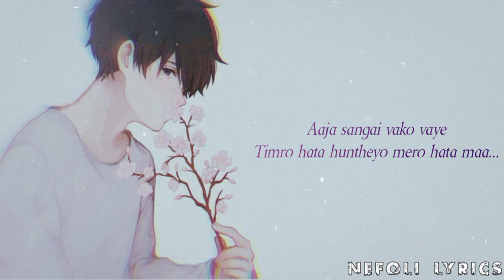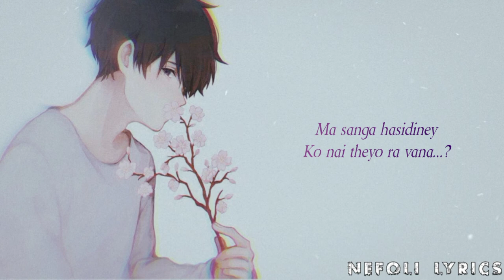Prasan CQR - Yaad Dherai ( Lyrics ) prod. Venus | Reverb and Slowed | Nefoli Lyrics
This music video is a Slowed and Reverb version of the Original music for those who love hearing Lo-fi version music with a sweet and simple lyrics and a Beautiful background to spice it up a little.

Title: Yaad Dherai
Artist : Prasan CQR ( Silwal )

Lyrics*

Aja K vayo thachaina Malai?
Timro Samjhana ma basirachu tolai...
Sathi Bhai haru sodhchan k vayo oe talai
Ma hasdai vanchu hyaa keii vako chaina k Malai
Koi chaina sundine yo maan ko bhawana
Timi nai hau yo dila ko chahana
Aba ta aaideu yo mana maa
Dherai na tadpaauuuu

Kina vaney

Yaad dherai !!
Maan dherai !!
Yaad dherai aaucha kina?
Maan dherai dukhcha kina?
Timro muskaan herna yo maan atalinxa kina?

Basirachu eklai aja
Timi chainau Mero sath maa
Aja sangai vako vaye
Timro haat hunthyo Mero hath maa

I'm still stuck in your memories
Searching for you around
I'm wasting my energy
Eta uti khojxu dekhdina timlai
Kahi pani
Birsina khojda timro yaad kina
Aairaneyy
Samaya badlexa hamro Maya sakkexa
Sav kura kura jhuto thio
Nasha ma aljhey ma

Roi basna maan lagcha
Timlai samjhera.
Ma sanga hasidiney ko nai thyo ra vana

Samaya badlecha
Hamro Maya sakkecha
Maya ko sansaraa
Aja kina bhatkecha?
Hamro katha tungecha
Timro Mero sath sabai
Sapana ma gumshecha

--Nefoli Lyrics--